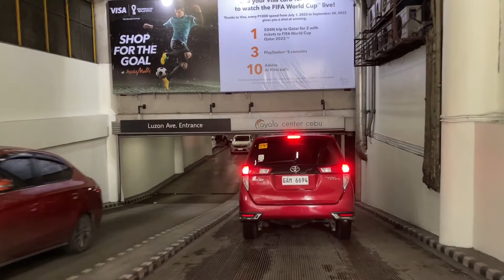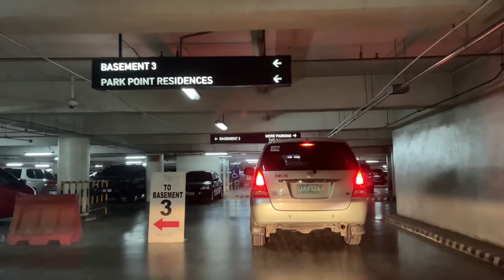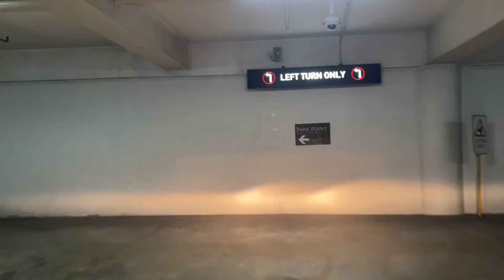Driving inside Ayala Center Cebu Parking Area | Khryss Vlogs ❤️